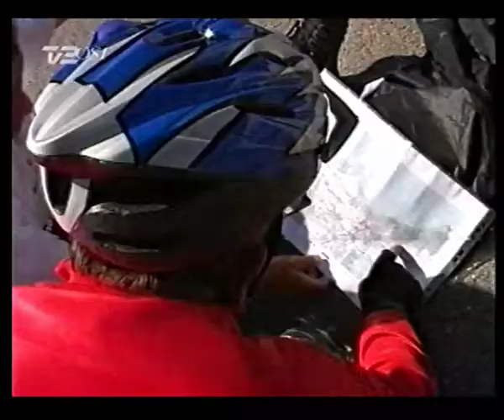The long distance runner Tamim runs around Denmark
The Afghanistan born Tamim H. Shakeel is out to run around Denmark to mark his gratitude for the security, protection, and a home which the country has granted to him and his family.
He is being interviewed by the channel "TV2 Øst" in Nykøbing on Zealand. In the video Tamim explains how he uses his legs not just to move quickly but also express a feeling.

Language: Danish.
Date: June 2004.